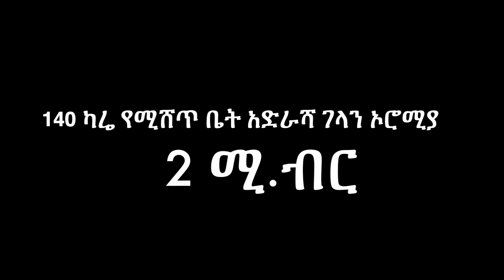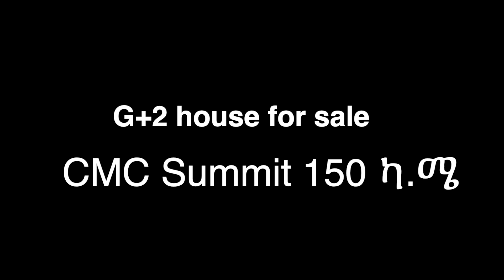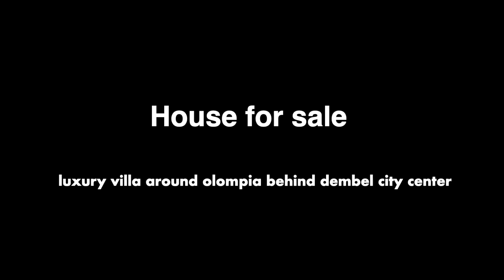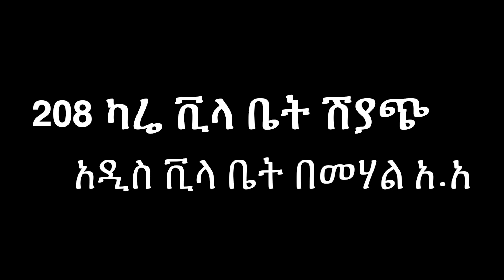በቅናሽ እየተሸጡ ያሉ ቤቶች በአዲስ አበባ!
Best Homes For Sale in Addis Ababa, Ethiopia!